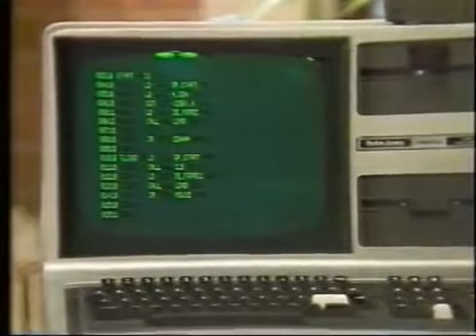Bill Hogue Jeff Konyu on GMA